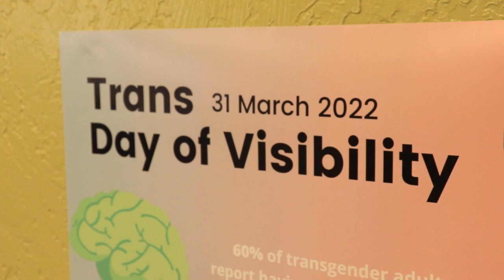ENG: Delta Pride Center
This video was produced by DMEDIA 21 student, Michelle Yang.